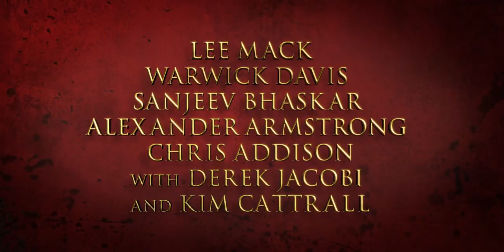Deu a Louca na História: O Filme - Trailer Legendado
Nesta divertida sátira da História, um adolescente da Roma antiga cai em desgraça com o imperador Nero e é enviado à Grã-Bretanha, onde faz uma amiga Celta. Quando os romanos invadem a região, os dois acabam em lados opostos do campo de batalha.